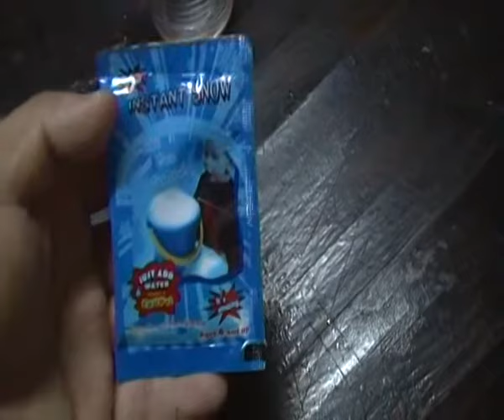Neve artificial instantânea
neve artificial instantânea muito bom para seus filhos brincarem aqui ta o link da loja